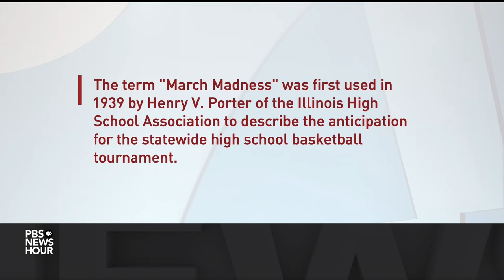Kansas erases historic deficit to take the men's national basketball title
The Kansas Jayhawks defeated the North Carolina Tar Heels Monday after trailing by 16 points in the first half. It was the biggest comeback in a national championship in men's college basketball history in a tournament with many historic moments, including the final game this weekend of Duke's coach Mike Krzyzewski. Author and Washington Post columnist John Feinstein joins Judy Woodruff with more.

IMAGES PROVIDED BY USA TODAY SPORTS